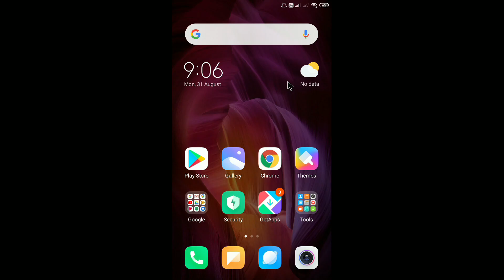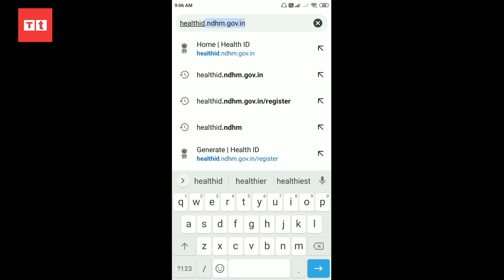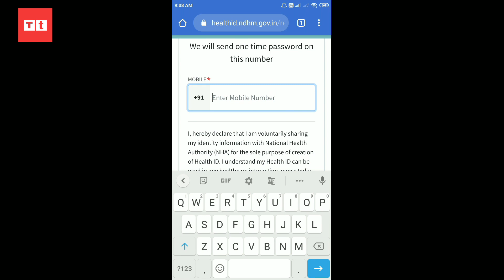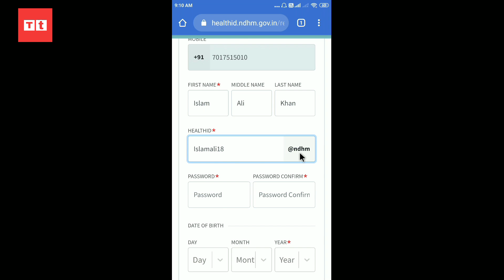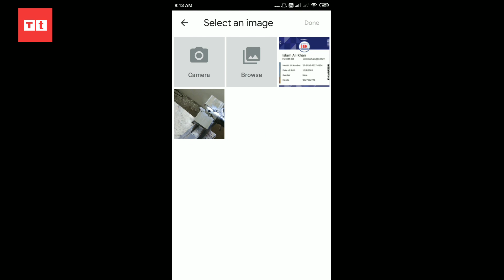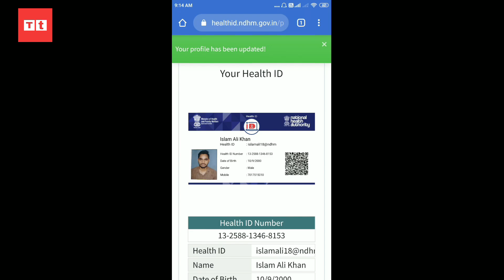Health ID Card kaise Banaye? How to apply Health id card online | वन नेशन वन हेल्थ कार्ड कैसे बनाये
In this amazing video, We will learn how to apply for health id card online at home. As you know somedays  ago our prime minister Mr. Narendra Modi announced One Nation One Health Card scheme for Indian citizen where your health data will store for future references like treatment or all your health record.
if you want to make your health id card then you have to apply health id card online by using your phone/ pc after that you will also download health id card which belongs to you from the same site.

Dosto aj ke iss video mein apko one nation one health id card kaise banaye hindi me full detail me samjahunga. iss health id card apply karne or banane se apki sari bimari aur treatment ka rocrod rakha jayega taki apko future me usei ke aadhar par medicine and treatment kiya ja sake.yadi ap jannna chahte hain ki health id card kya hai aur digital health id card kaise banate hain to ant tak bane rahen. Dhanayavaad.

CONTENT COVER-:
How to get health id card online
health id card kaise banate hain
modi health card kaise banaye.

TimeStamp
00:00 Video Intro
00:51 Channel Intro
00:58  हेल्थ कार्ड कैसे बनाये
5:18 Download health id card